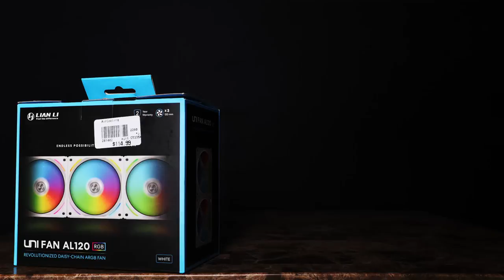Amazing Lian Li Build Compilation w/ Music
The Best RGB Lian Li Computer Build
Featured components:
Lian Li 011 Dynamic Case
Ryzen 9 5950x CPU
Geoforce RTX 3080 Ti GPU
ROG Strix x570 E-gaming Mother Board
Corsair Vengeance RGB Pro (4x16 GB) DDR4
CORSAIR iCUE H150i ELITE CAPELLIX Liquid CPU Cooler
LIAN LI STRIMER PLUS 24 Pins Addressable RGB Power Extension Cable
Lian Li Strimer+ Triple 8-pin RGB GPU Cable
Lian Li Fans
Samsung 1TB M.2
Corsair Fans
ICUE Software